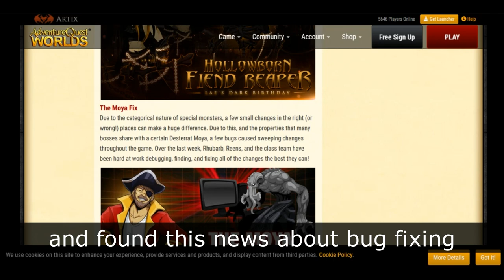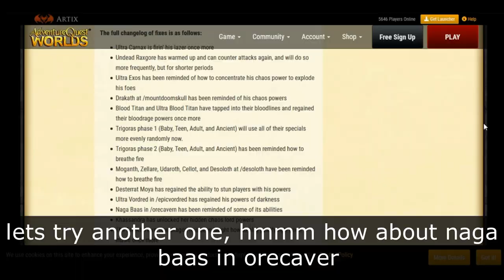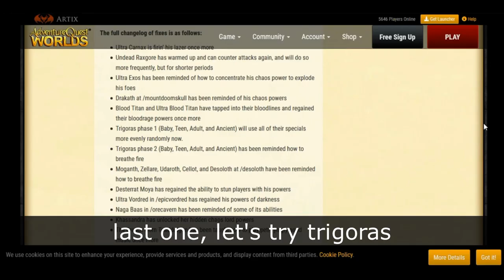updating new boss ability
you can check detail at aqw design note